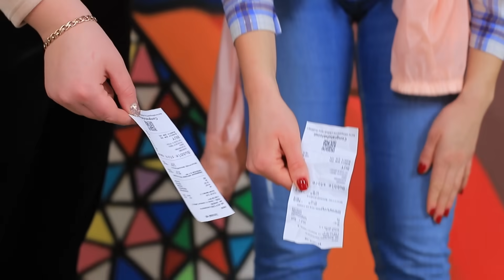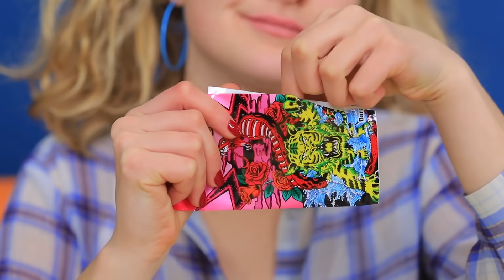Cuộc Chiến Thổi Bong Bóng Kẹo Gum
Thử thách nhai kẹo gum mới đây! Còn gì vui hơn chứ! Chúng mình đã chuẩn bị một số nhiệm vụ rất hay ho cho các bạn, và nhờ đó mà bạn sẽ thích nhai kẹo gum hơn nữa.

Nguyên vật liệu:
Kẹo gum thổi
Wasabi
Axit citric
Màu thực phẩm
Bút lông thực phẩm
Kéo
Dao khắc
Si rô bắp
Bóng bay
Cồn tẩy rửa
Màu acrylic